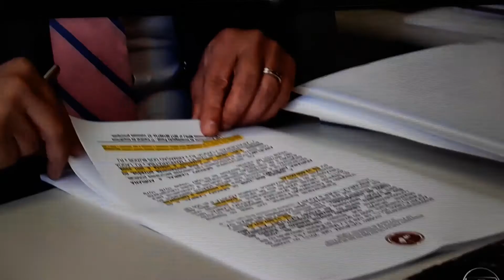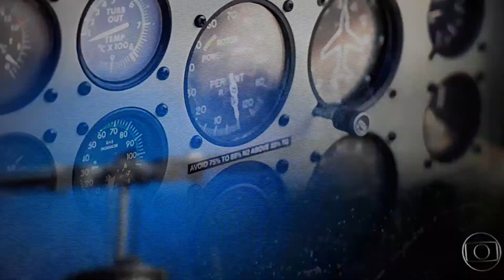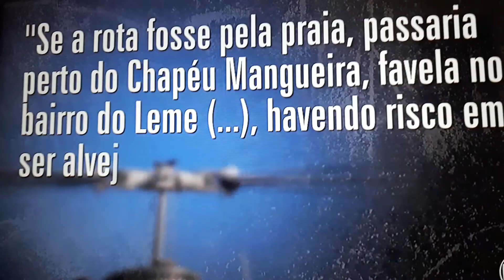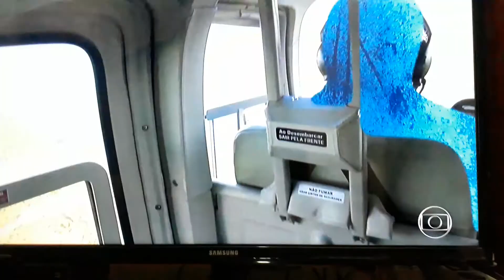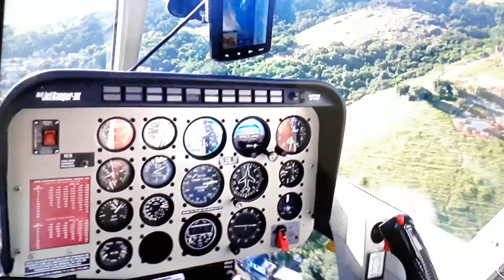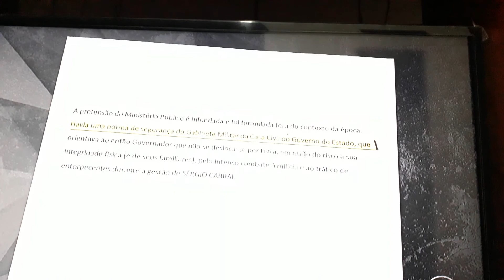Helicópteros de Cabral